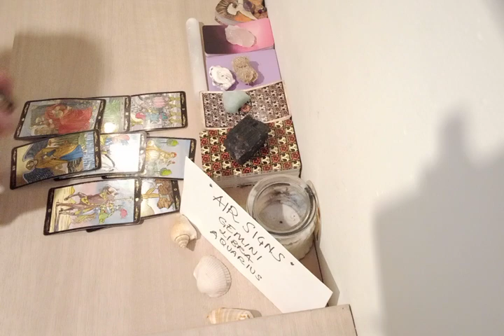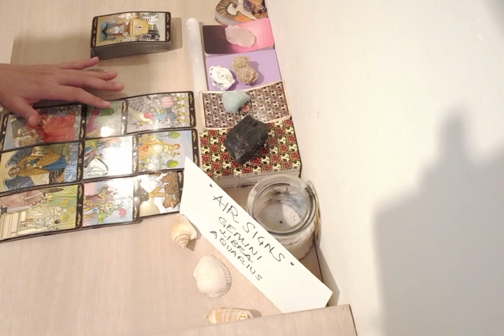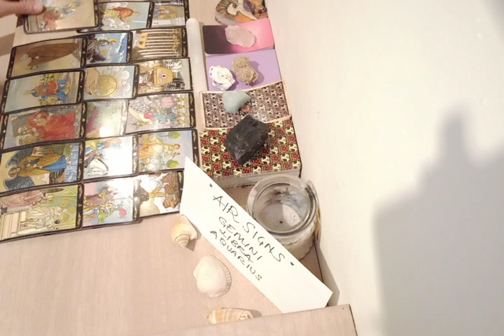AQUARIUS 😴 THEY WENT TO SLEEP LAST NIGHT THINKING ABOUT U..💟 AUGUST 2022 LOVE MONEY TAROT GUIDE